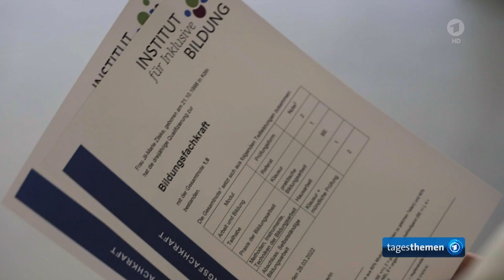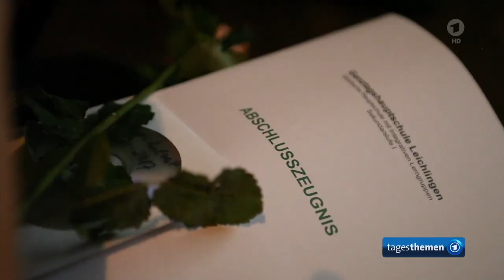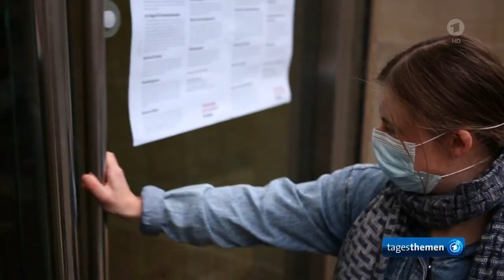Lieber eine Abgabe zahlen als einen Behinderten einstellen!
Liebe Inklusoren*Innen,
obwohl Arbeitgeber verpflichtet sind, Menschen mit Schwerbehinderung einzustellen, erfüllen nur 39 Prozent der Firmen die Quote vollständig. Das ist der schlechteste Wert seit zehn Jahren. Im Beispielfilm, den wir erst letztes Jahr gemacht haben, waren es noch rund 25%.
Unternehmen klagen über Fachkräftemangel, aber Menschen mit Behinderung werden auf dem Arbeitsmarkt laut einer neuen Studie weiterhin strukturell benachteiligt. Das liegt vor allem daran, dass viele Firmen lieber eine Ausgleichsabgabe zahlen, als die vorgeschriebene Schwerbehindertenquote zu erfüllen. Das berichtete die Aktion Mensch am Donnerstag in Bonn in ihrem neuesten das zusammen mit dem Handelsblatt Research Institute erstellt wurde. ‚Nach wie vor beschäftigt mehr als ein Viertel der dazu verpflichteten Betriebe in Deutschland keine Menschen mit Behinderung‘, hieß es. Ab 20 Mitarbeitenden müssen Arbeitgeber schwerbehinderte Menschen beschäftigen. Erfüllt ein Arbeitgeber die Pflichtquote von fünf Prozent nicht, muss er für jeden unbesetzten Pflichtarbeitsplatz monatlich eine Ausgleichsabgabe bezahlen.
Die Anzahl der arbeitslosen Menschen mit Behinderung ist 2022 laut der Studie gegenüber dem Vorjahr im Jahresschnitt zwar um rund fünf Prozent auf 163.500 Personen gesunken. Seit April 2023 liege der Wert jedoch wieder höher als 2022, zuletzt im Oktober bei 165.700. „Der konjunkturelle Abschwung ist mittlerweile auch auf dem Arbeitsmarkt angekommen“, erklärte Institutspräsident Bert Rürup. Die für 2023 erwartete schrumpfende gesamt wirtschaftliche Leistung trübe auch die Arbeitsmarktchancen von Menschen mit Behinderung. Die Arbeitslosenquote bei Menschen mit Behinderung sei 2022 mit fast elf Prozent immer noch mehr als doppelt so hoch wie die allgemeine Quote gewesen. Auch hätten Menschen ohne Behinderung eine mehr als doppelt so hohe Chance, einen neuen Arbeitsplatz zu finden als Menschen mit Behinderung. „Von einer Gleichberechtigung ist Deutschland noch immer meilenweit entfernt – und das fast 15 Jahre nach Inkrafttreten der Uno-Behindertenrechtskonvention, die das Recht auf Teilhabe am Arbeitsmarkt beschreibt“, kommentierte Aktion-Mensch-Sprecherin Christina Marx die Lage. Die Organisation wies darauf hin, dass in Deutschland fast 175.000 Unternehmen gesetzlich dazu aufgefordert sind, mindestens fünf Prozent ihrer Arbeitsplätze an Menschen mit Behinderung zu vergeben. Der Anteil der Arbeitgeber, die alle Pflichtarbeitsplätze besetzt hätten, sei 2022 jedoch auf 39 Prozent gefallen. Dies sei der niedrigste Wert seit Erscheinen des ersten Inklusionsbarometers 2013. Dagegen beschäftige noch immer mehr als jedes vierte Unternehmen keinerlei Menschen mit Behinderung. Diese Unternehmen würden trotz des Fachkräftemangels leichtfertig auf die Potenziale von Inklusion verzichten, so Marx. Unter Menschen mit Behinderung gebe es im Vergleich mehr gut qualifizierte Fachkräfte, betonte sie. Was denkt Ihr darüber?

P.S.: Vielen, lieben Dank auch an für das Video.